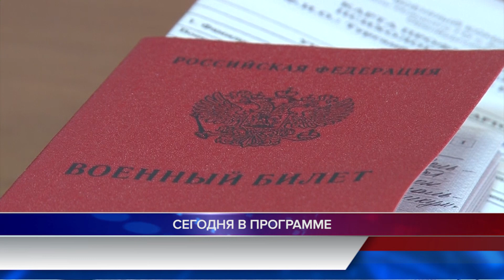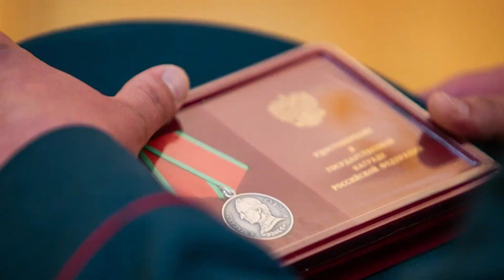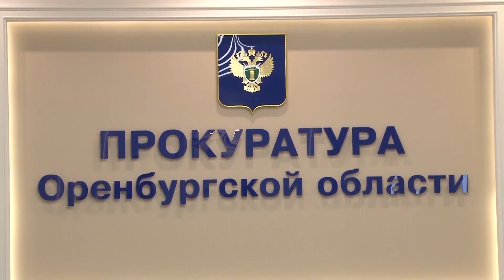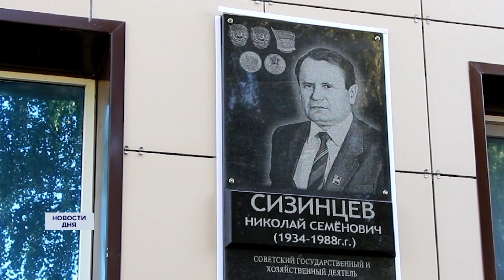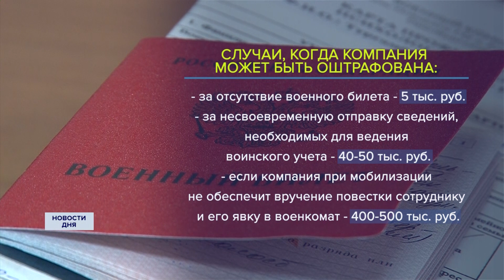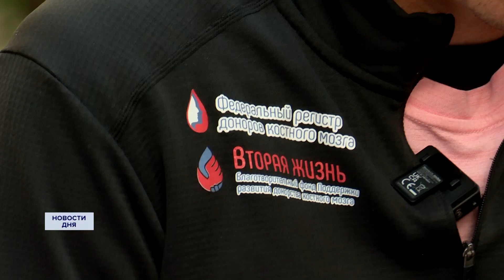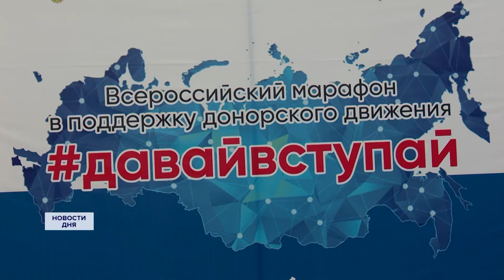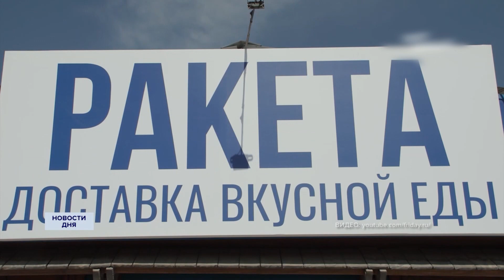Новости дня 19.09.2319:00